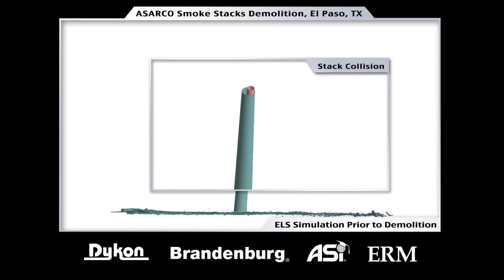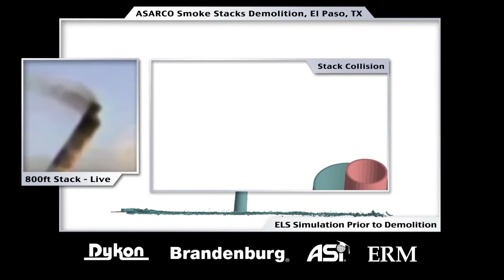ASARCO Stacks Implosion Design Side-by-Side Comparison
Side-by-side comparison of the 3-D nonlinear dynamic structural analysis performed in preparation for the implosion of the two ASARCO Stacks, in El Paso, Texas, USA.